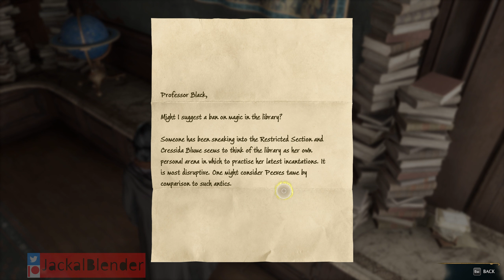"Like a Moth to a Frame" Sidequest - Hogwarts Legacy | 1440P JackalBlender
Discovering Hogwarts Legacy core mechanics along with a side quest : Like a Moth to a Frame

My PC :

MSI RTX 2070 8 GB GDDR6 Armor OC
Silicon Power SSD M.2 PCIe NVMe 2 TB
Samsung SSD 860 EVO SATA3 1 TB
16 Go Ram DDR4

Learning Levioso & Reparo! - Hogwarts Legacy | 1440P JackalBlender